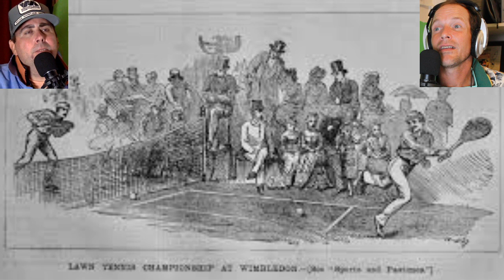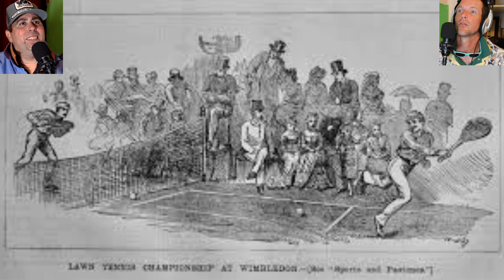..AND Twiins, William & Ernest Renshaw E22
Today's episode has been researched and presented by Bryan Palmer!  Eric Wiede, and the billions that will watch this video, will sit back and enjoy the story of the Renshaw Twins!